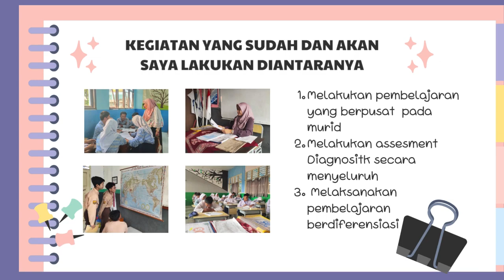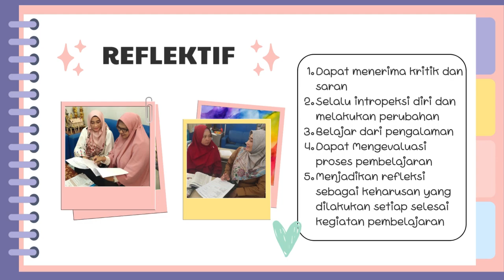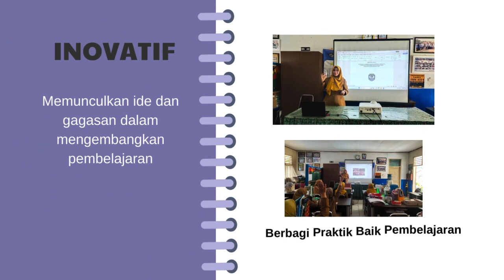MODUL 1 2 DEMONSTRASI KONTEKSTUAL